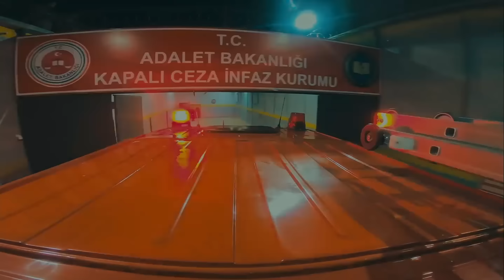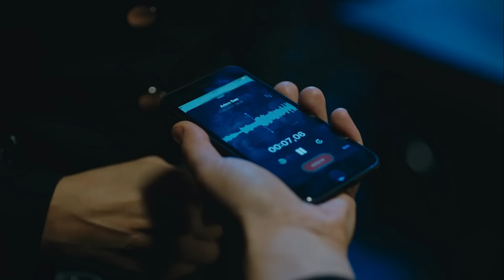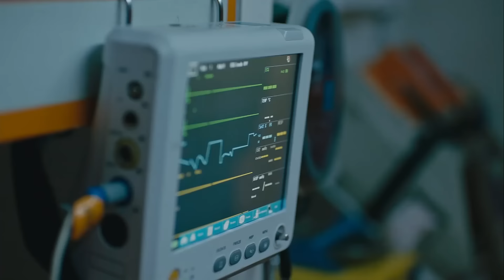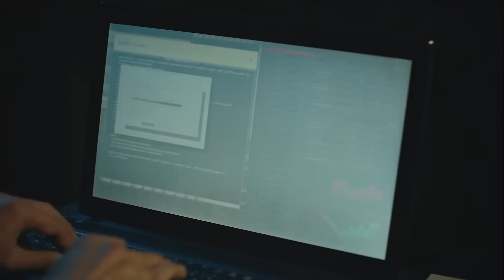Avlu 81. Bölüm (FULL HD)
Oyuncu Kadrosu:
Deniz Demir: Demet Evgar
Azra Kaya: Ceren Moray
Kudret Öztürk: Nursel Köse
Murat Ünal: Kenan Ece
Hakan Demir: Teoman Kumbaracıbaşı
Nilgün Demir: Rüçhan Çalışkur
Nihal Ünal: Şebnem Dönmez
Oktay Boran: Çağdaş Onur Öztürk
Melis Ersoy: Deniz Barut
Özlem Balaban: Onuryay Evrentan Atasalihi
Ecem Demir: Eslem Akar
Jale Şahin: Şeyla Halis
Hasret Şengül: Ayça Damgacı